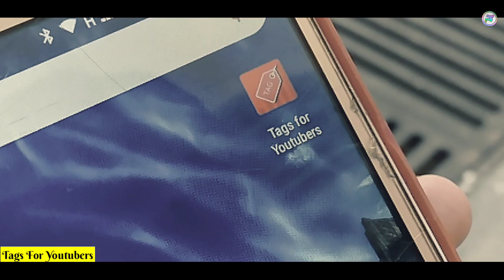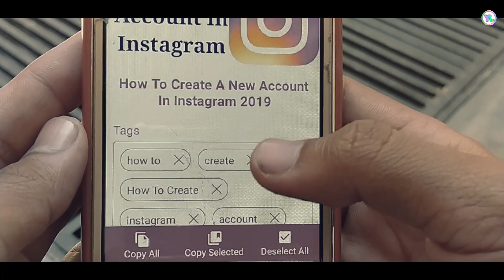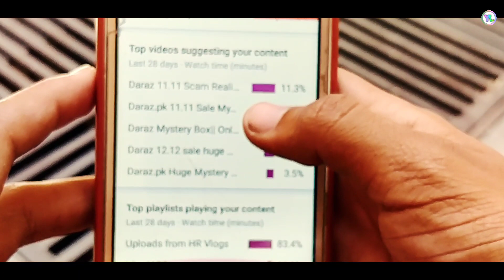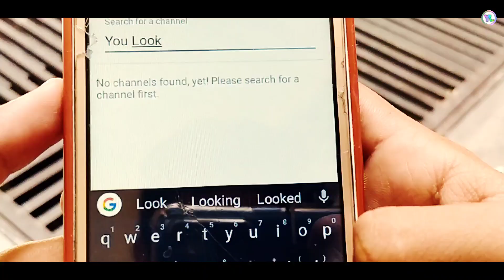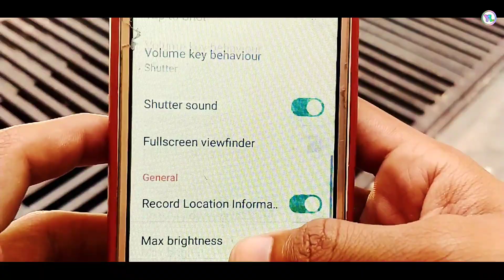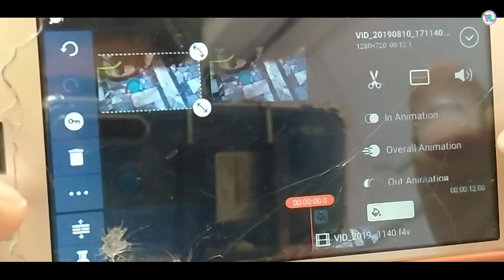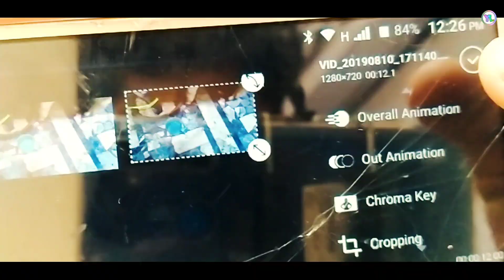Best 5 Useful Apps For Every Youtuber In 2020 || Grow Your Channel Using These Android Apps || YL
Best 5 Useful Apps For Every Youtubers | YouTubers Ke Liye Best Apps
Top 5 Apps for every Youtuber!! Youtubers Apps For Android And Iso In Hindi+Urdu
5 Useful Apps For Every Youtubers | Best Apps for YouTube Creators
Top 5 Applications for Youtubers 🔥
Best Useful apps for Youtubers🔥
Youtubers ke liye best apps
Top 5 android apps every Youtuber Must Have
5 useful apps for youtubers
Best YouTube Videos Editing App For Every Youtuber 2020
Best Camera App For YouTuber 2020
5 Youtuber Apps You Need Right Now In 2020
How To Grow A YouTube Channel In 2020
How To Make Your YouTube Videos Viral

Bye Bye